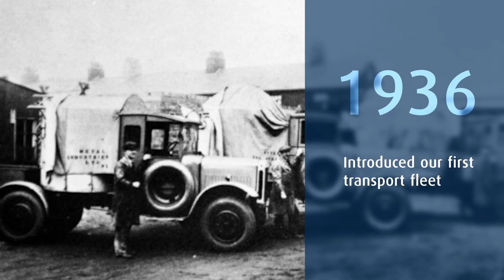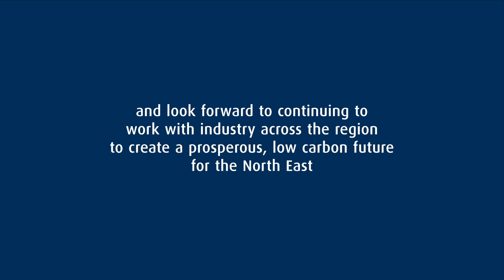BOC celebrates centenary in Teesside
BOC is delighted to celebrate 100 years since it began operating in Teesside, as we look to an exciting future as the region pioneers technologies to help reach net zero. BOC remains as committed to Teesside today, as it was a hundred years ago. Over the past century we’ve provided critical gas supplies, infrastructure and jobs to the region. Having helped to fuel industrial growth in Teesside and the surrounding region for decades, we’re now determined to use that expertise to help decarbonise.